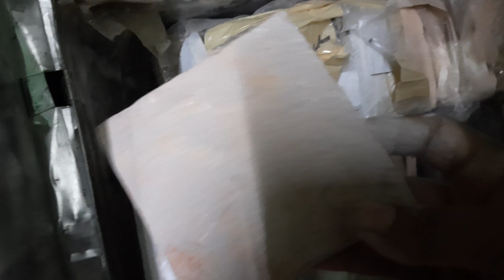Slate item of any colour 3kg 450 and 5kg 650 till stock available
New video about Clay pot in @Indian Pottery  channel